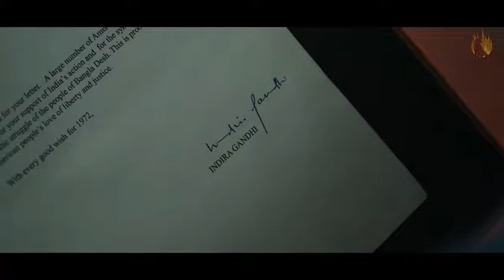Movie First look Teaser 😍❤️💥💯🙌